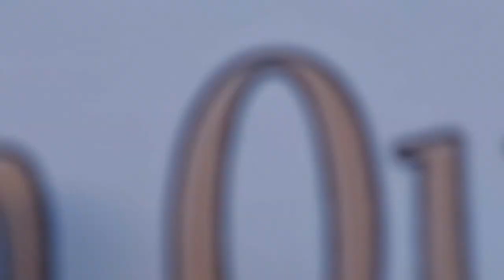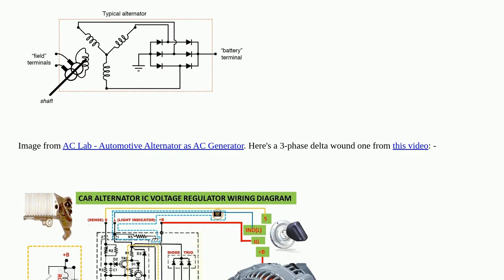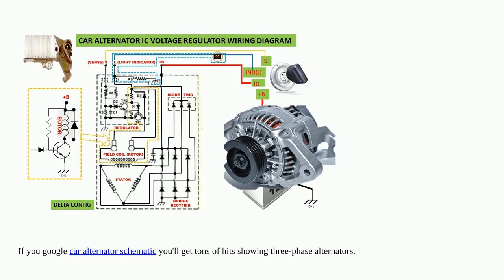Electronics: Is a high-amp car alternator three phase or single phase power? (12 V, 150 A machine)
Is a high-amp car alternator three phase or single phase power? (12 V, 150 A machine)

A special thanks goes out to the community

  automotive alternator phase power